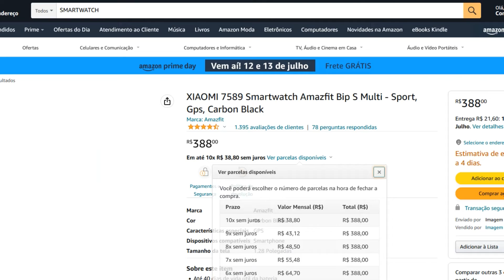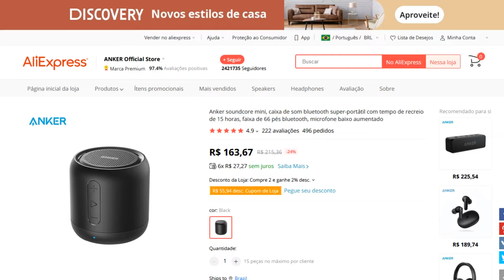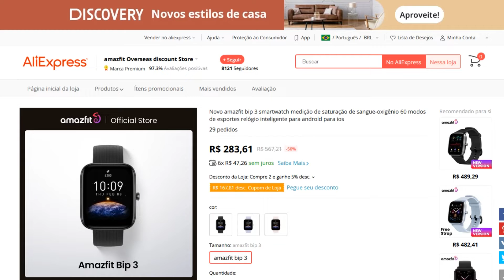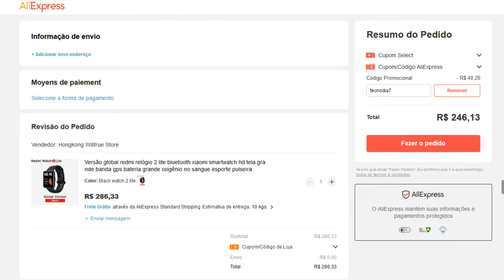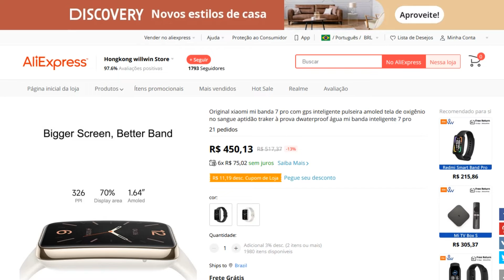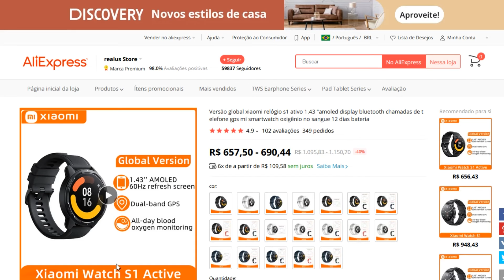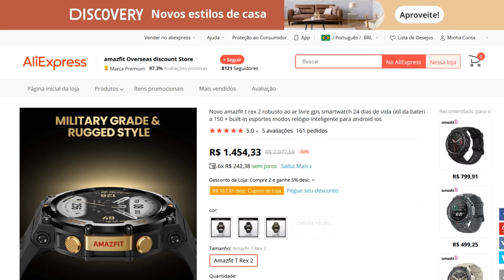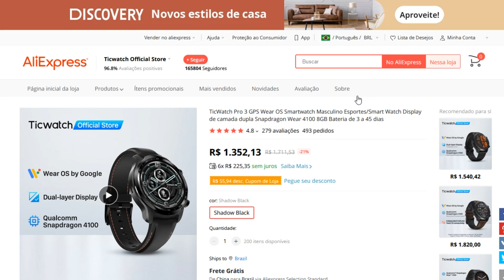ALIEXPRESS HIPER PROMOÇÃO / ENCONTREI OS MENORES PREÇOS em SMARTWATCHES, PRODUTOS JBL e XIAOMI!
GTR 3 PRO - AMAZON BRASIL
BIP U PRO - AMAZON BRASIL

$3 off para compras acima de $10: tecnodia3
$5 off para compras acima de $20: tecnodia5
$7 off para compras acima de $40: tecnodia7